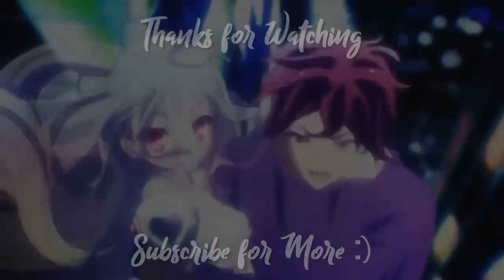She Can Read His Mind!